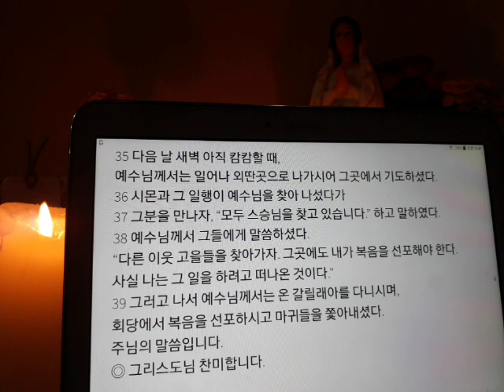매일 미사 독서와복음 (2020년 1월 15일 연중 제1 주간 수요일)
+찬미예수님

제1독서
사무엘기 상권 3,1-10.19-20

복음
마르코 1,29-39